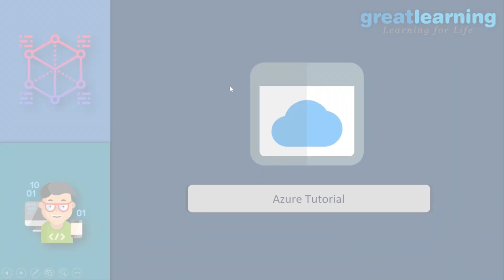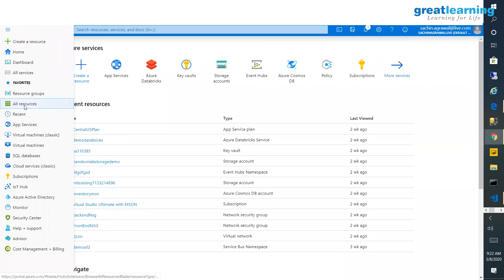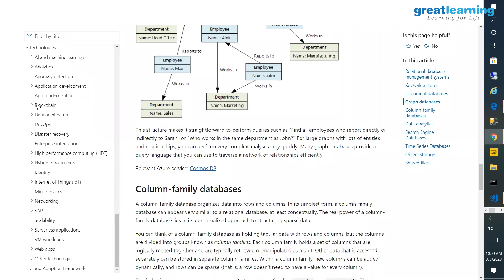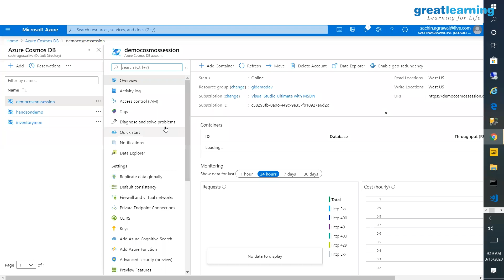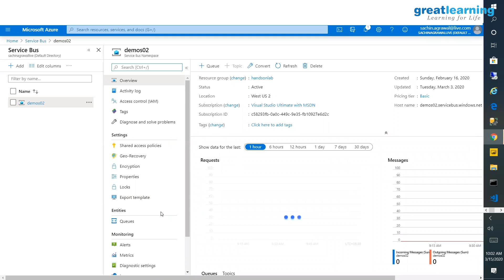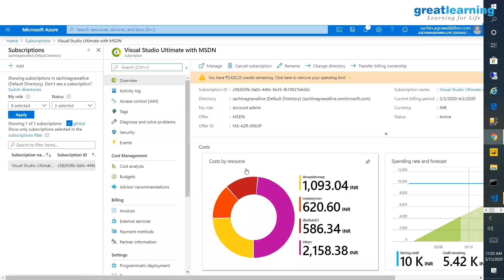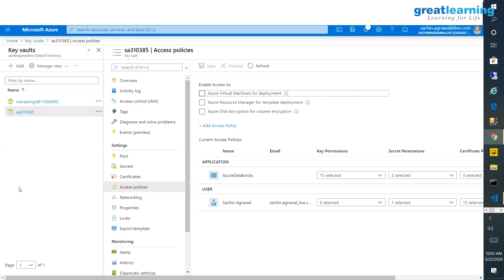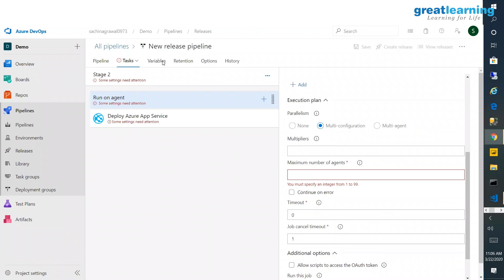Azure Tutorial for Beginners | Microsoft Azure Tutorial for Beginners | Microsoft Azure Full Course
🔥 Get your free certificate of completion for the Microsoft Azure Course, Register Now

This 'Azure Tutorial for Beginners' video will help you learn all the major concepts related to Azure comprehensively.  Microsoft Azure is one of the leading cloud services.
It is a collection of 600+ services that offers teams the ability to implement data storage, email, and many other IT solutions on a flexible scale.

Visit Great Learning Academy, to get access to 80+ free courses with 1000+ hours of content on Data Science, Data Analytics, Artificial Intelligence, Big Data, Cloud, Management, Cybersecurity and many more. These are supplemented with free projects, assignments, datasets, quizzes. You can earn a certificate of completion at the end of the course for free.

Get the free Great Learning App for a seamless experience, enrol for free courses and watch them offline by downloading them.

This session  will comprise of following topics:

* Quick introduction to Azure - 00:00
* Azure Landscape - 8:00
* Azure vs AWS - 28:11
* Storage and Compute -  43:34
* App service - 2:24:55
* Azure Managed Serviced - 2:37:32
* SQL API - 2:54:13
*  Logic App Designer - 3:48:30
* Access Control(I.A.M) -  5:22:31